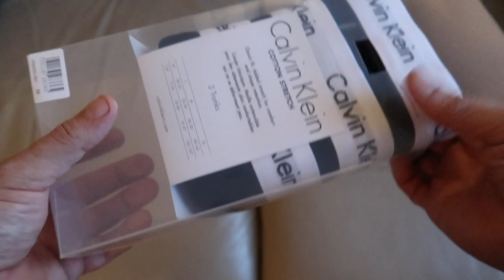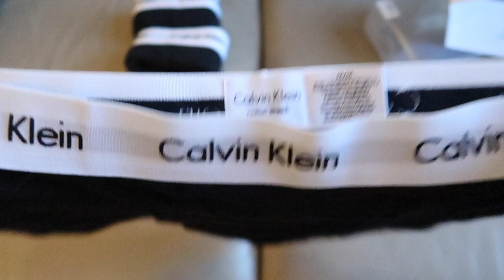Calvin Klein Boxers Underwear Men's Pack of 3 Trunk Shorts Genuine Unboxing Authentic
Unboxing Authentic Calvin Klein Men's Trunk Shorts (3-Pack) | Comfort & Style in One Package?
Experience the unboxing of the authentic Calvin Klein Men's Pack of 3 Trunk Shorts, a popular choice for comfort and style. Join us in this episode as we uncover what makes these boxer shorts a staple in men's underwear collections around the world.

Features at a Glance:
Material: Crafted with a breathable cotton-stretch jersey fabric blend of 95% Cotton and 5% Elastane to ensure utmost comfort.
Design: Classic cut with slightly extended legs, showcasing the iconic Calvin Klein logo.
Care Instructions: Machine wash warm (above 30°) to maintain quality and longevity.
Fit Note: Please note, the item sizing runs slightly smaller than average, ensuring a snug fit.
Product Code: U2662G

Real Genuine Calvin Klein Underwear Men's Pack of 3 Trunk purchased from Amazon. Black and white with Calvin Klien logo. Check out the unboxing of these new boxer shorts / mens pants.

features include:
ShortsSoft, breathable cotton-stretch jersey
Classic cut with slightly longer legs
95% Cotton, 5% Elastane
Machine Wash - Warm (greater than 30°)
Collar Style: NONE
Inner Material: Lining: Cotton
Item size is smaller than average
U2662G